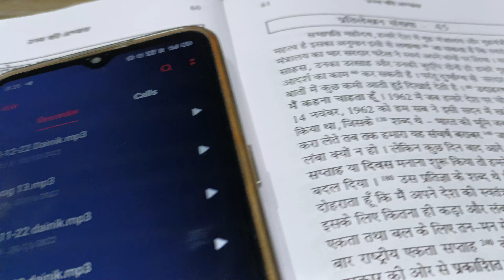80 wpm shorthand dictation